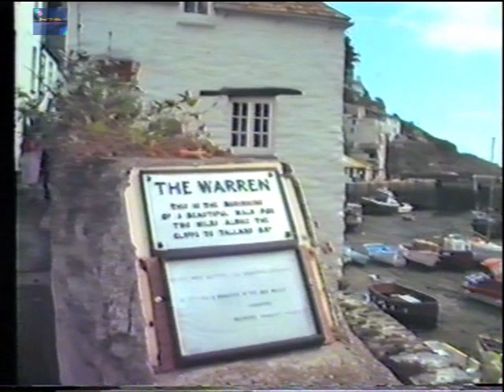Polperro on the South Cornish Coast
Recorded over 40 years ago in the pretty Cornish village. Discover some of the old folk law about the smuggling that went on around the area.